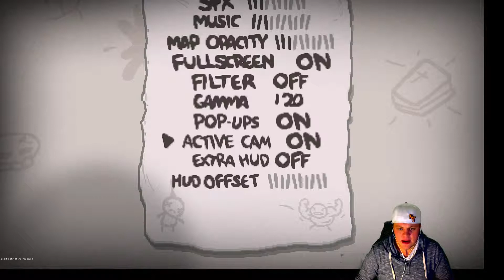Lets Play The Binding of Isaac Afterbirth [HD][Facecam] # 1:Neue Gegner schnelles Ende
Endlich gibt es das neue DLC zu The Binding of Isaac Rebirth. AFTERBIRTH heißt die Erweiterung.

Und genau diese werden wir ab sofort gemeinsam zocken! Es gibt einen haufen neuer Räume,Items und Gegner.

Das Hauptspiel und das DLC Afterbirth gibt es auf Steam.

Wenn ihr Fragen oder kritik habt, schreibt es mir auf Youtube,Facebook oder Twitter. Ansonsten freue ich mich wie immer über eure Kommentare!
Und wenn euch der Channel gefällt, dann lasst doch nen Like oder ein Abo da, ich freu mich.

Lg
Freak